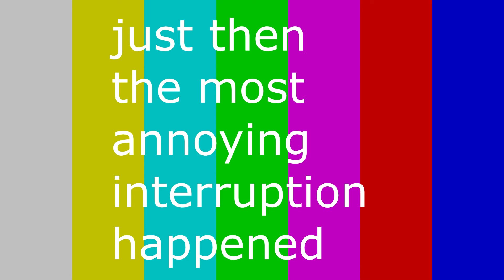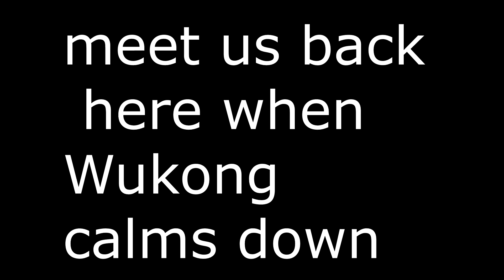Frisky Business: Ep 2: stalker clown.